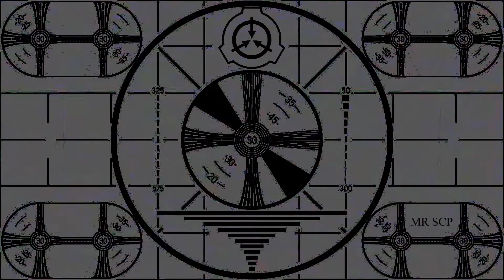Tales of Mr Collector: Mr Clumsy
Part 9

Tags: creepypasta scp secure contain protect reading narration scp foundation